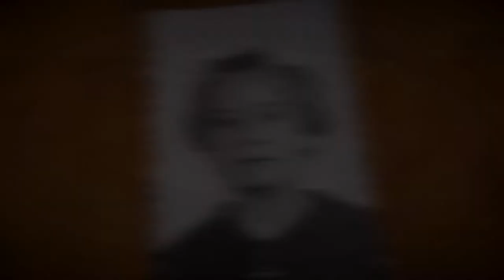Sharing Her Blessings With Others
At the age of 6, Panorea left the Greek island Lesvos with her family to move to the US. Knowing how blessed her life has been, as Panoera grew older she wanted to share her blessings with others and live out her Orthodox faith by supporting IOCC.

Since 1992, Panorea and her friend have hosted annual international coffee hours at her parish, St. Nicholas Greek Orthodox Church in Ann Arbor, Michigan, to raise money and awareness for IOCC. In 2016, she was able to travel to Athens, Greece, where she saw our work firsthand and was touched at the help being provided to others in need.

Watch our video to hear Panorea's story and how she shares her blessings with others.